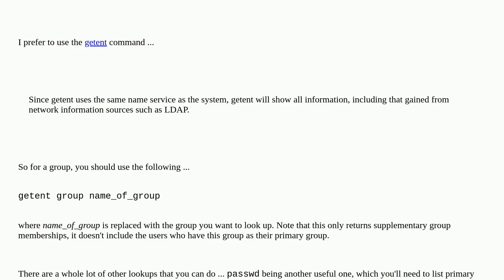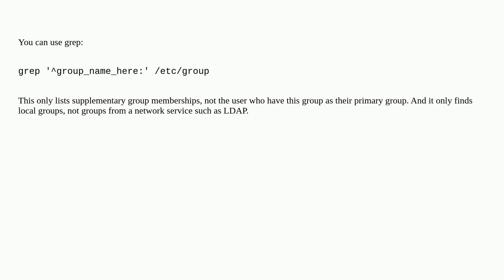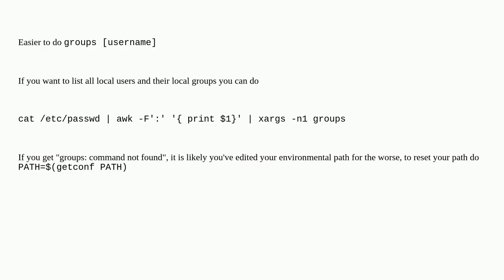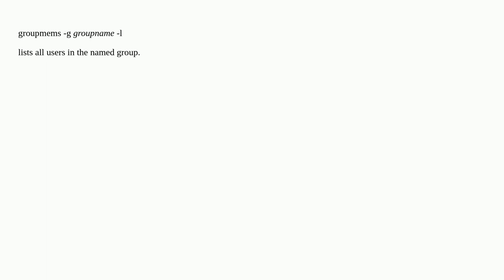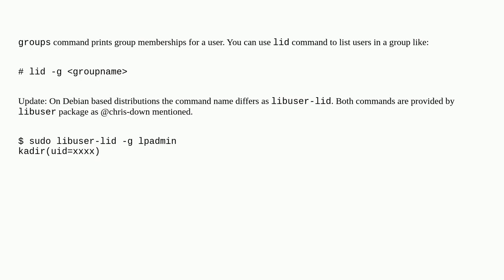Unix: How can I find out which users are in a group within Linux?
How can I find out which users are in a group within Linux?

A special thanks goes out to the community

  users group